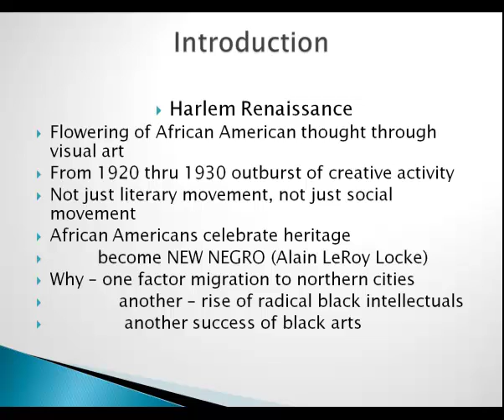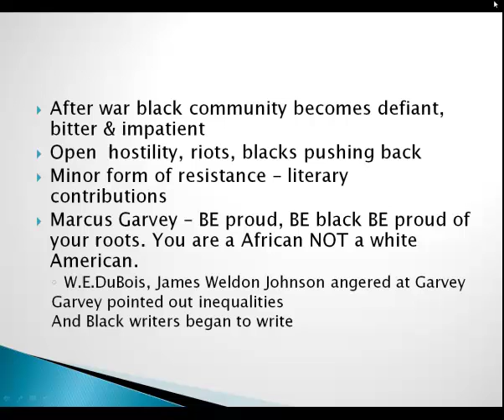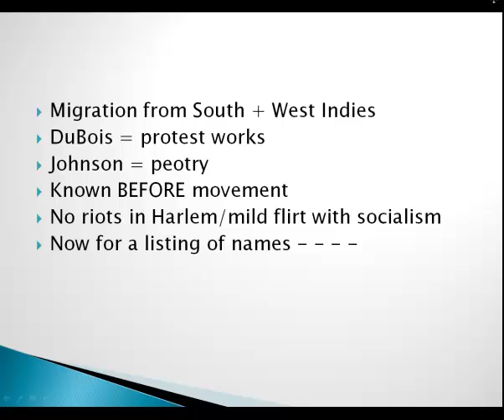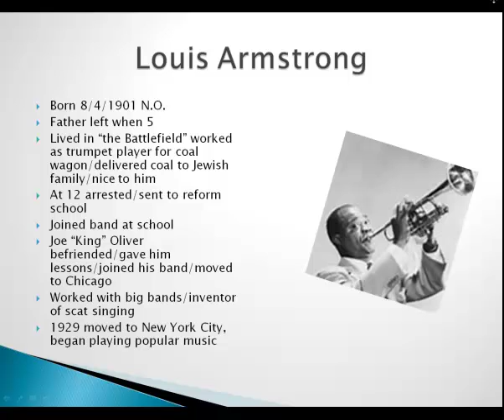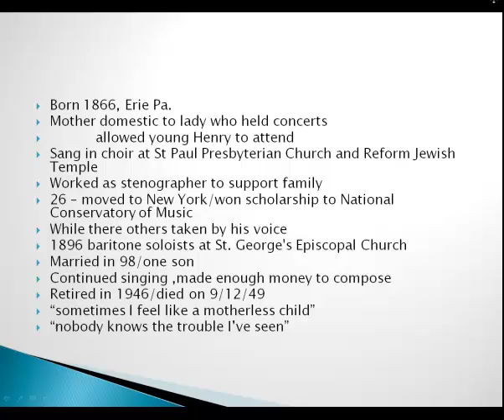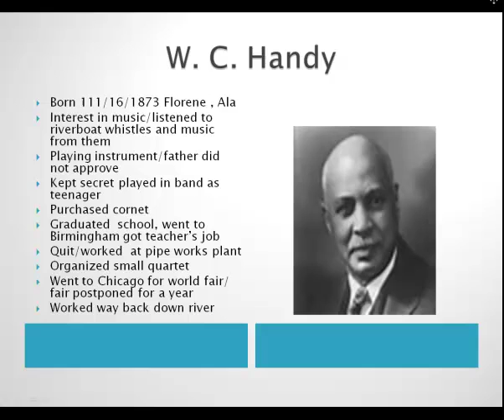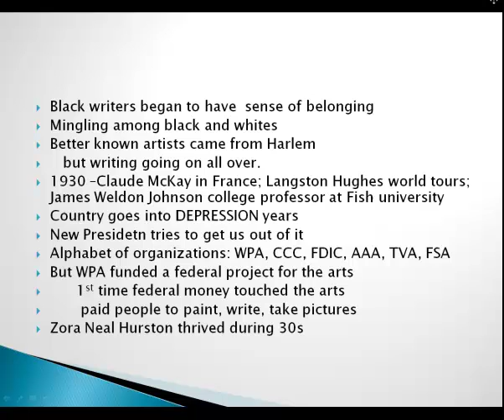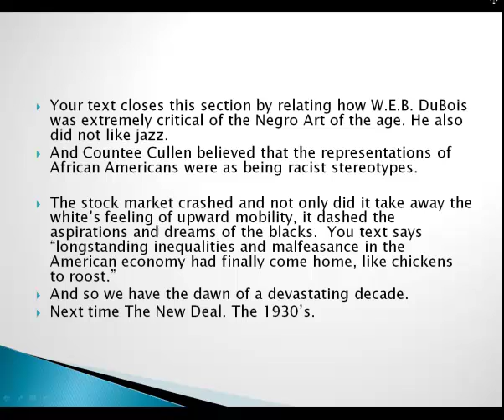Art at Home and Abroad Chapter 16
The Harlem Renaissance - music, art, poetry, painting (Jazz + Blues)